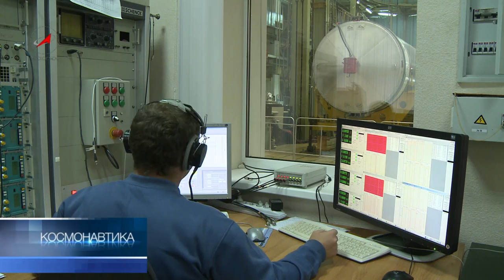Лёгкий Союз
В Самаре начались испытания ракеты «Союз 2-1В». На ней установят двигатель, который разработал легендарный конструктор Николай Кузнецов для полётов на Луну, еще 40 лет назад. Модернизированный двигатель даст старт новейшей российской ракете лёгкого класса. Современные космические аппараты становятся все технологичнее и меньше, и запускать такие спутники тяжелыми ракетами не выгодно. Вот тут и пригодится легкий «Союз». Первый старт и начало летных испытаний -- уже в будущем году.